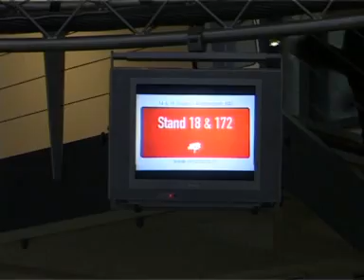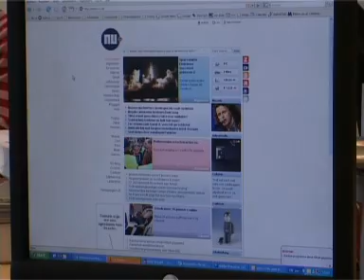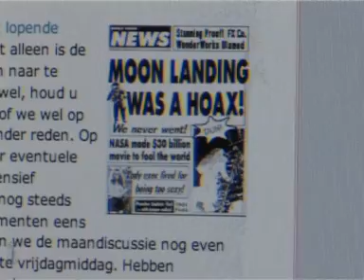Complotten in de media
Complotdenkers, op internet barst het ervan. Niburu en Zapruder zijn bekende weblogs op dit gebied. Pure onzin of toch een kern van waarheid? Gemaakt tijdens mijn studie.